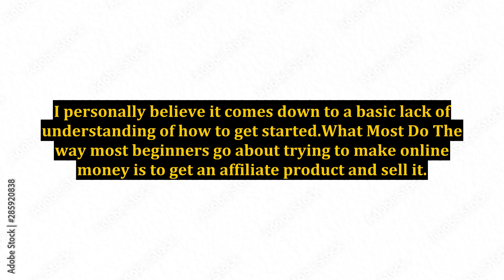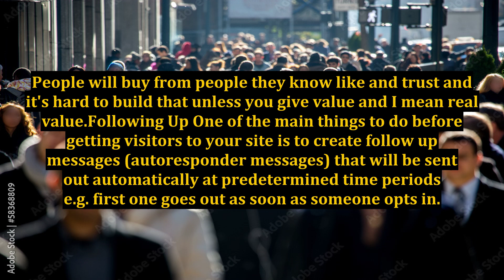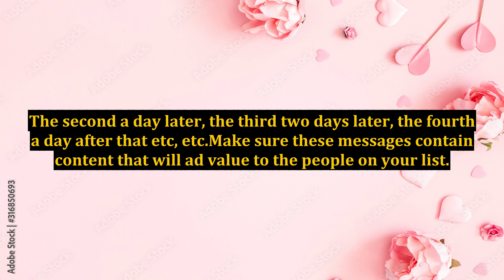Make Online Money - How To Make Money With Your Own Website